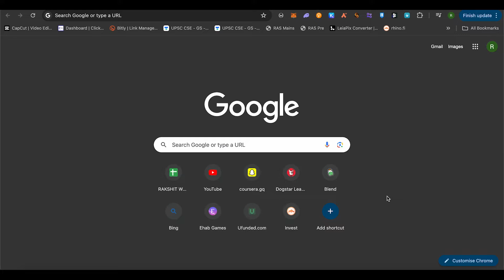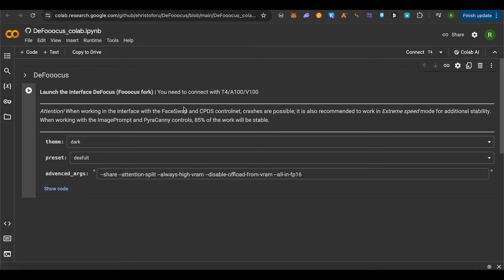Fooocus AI New Update: DeFooocus (Easy Stable Diffusion!)